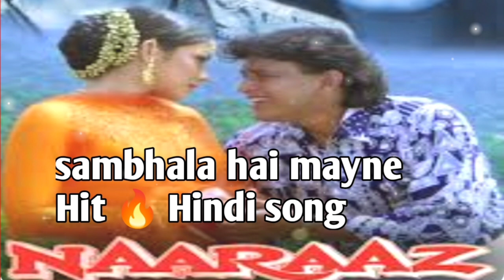Hindi song # Sambhala hai mayne | Naaraaz Film